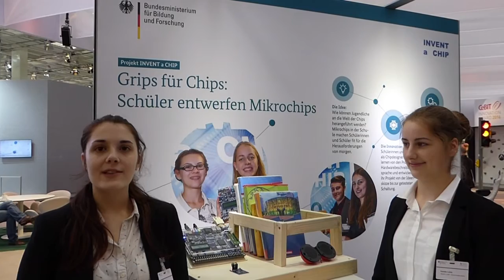Dritter Tag auf der CeBIT 2016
Karolin Lohre und Nyemat Zayed sind bereits den dritten Tag auf der CeBIT 2016 und stellen am Stand des Bundesministeriums für Bildung und Forschung ihr INVENT-a-CHIP-Siegerprojekt 'The School Auxiliary System' vor.